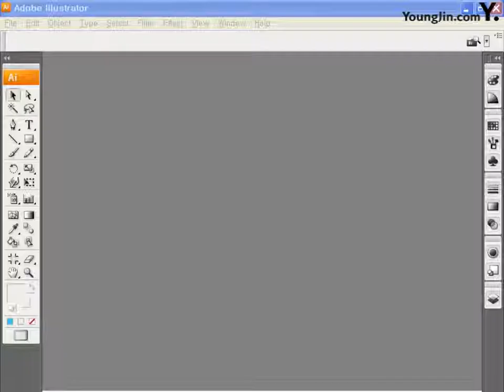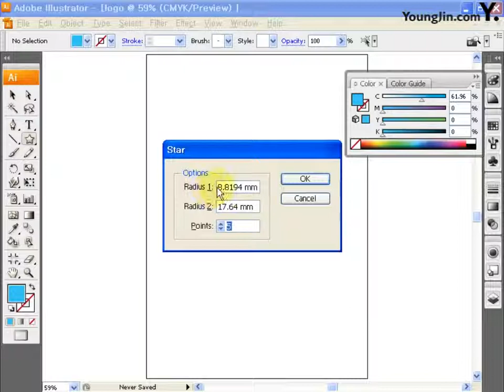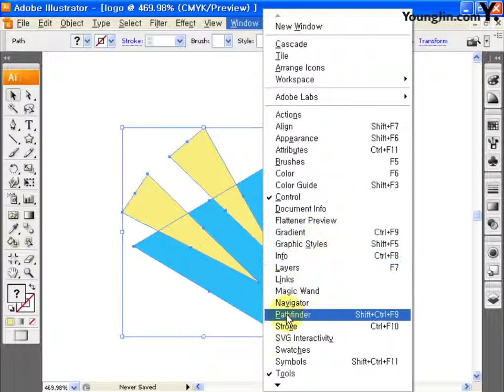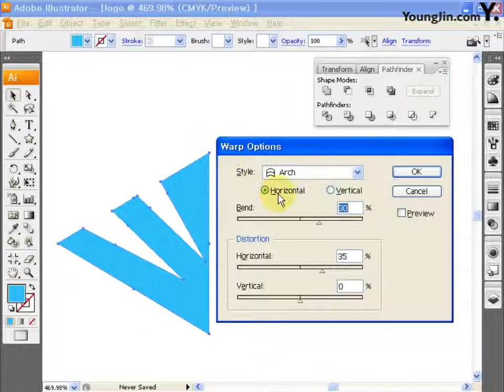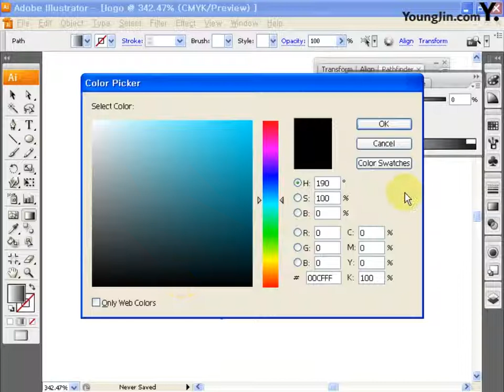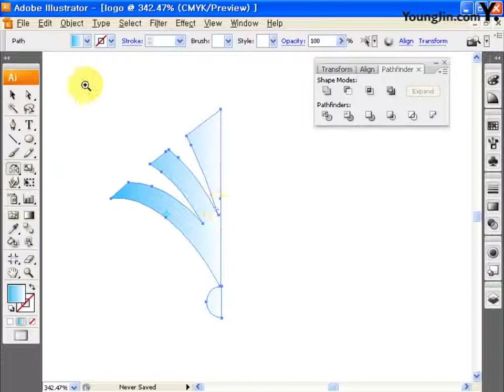기출문제 2회 푸른바다 펜션(일러스트)